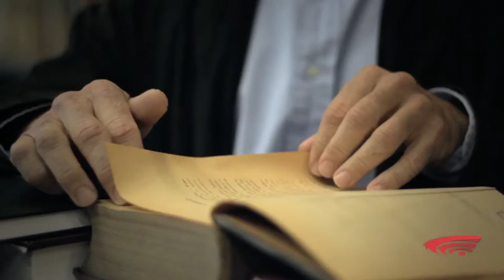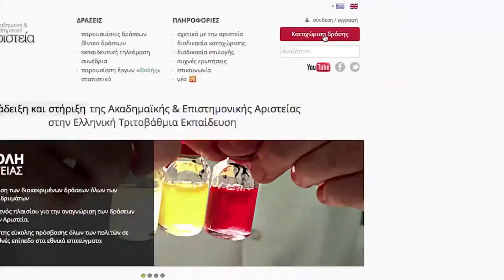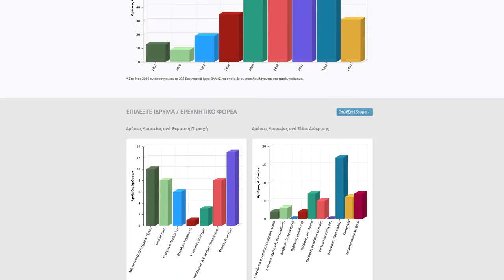ΑΚΑΔΗΜΑΪΚΗ ΚΑΙ ΕΠΙΣΤΗΜΟΝΙΚΗ ΑΡΙΣΤΕΙΑ - ΑΝΑΣΚΟΠΗΣΗ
Σύντομη ανασκόπηση του συνολικού έργου της Ακαδημαϊκής και Επιστημονικής Αριστείας.